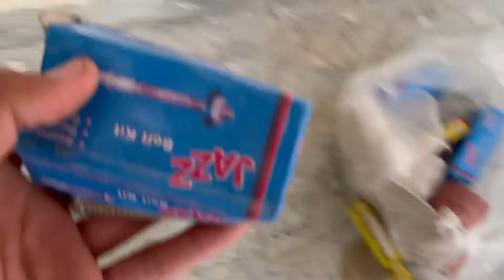How to install a wall shawar. bathroom ka kam be muqamal ho gya.